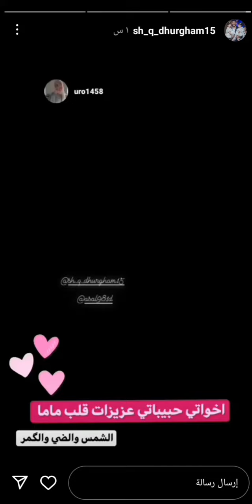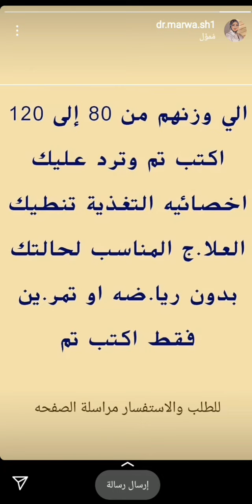ستوري زوجات الاعبين بنات ضرغام اسماعيل 🇮🇶🇮🇶